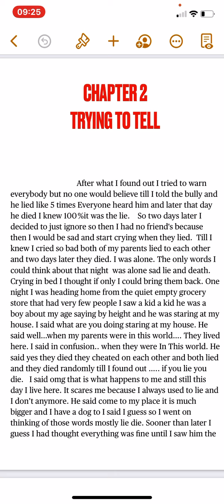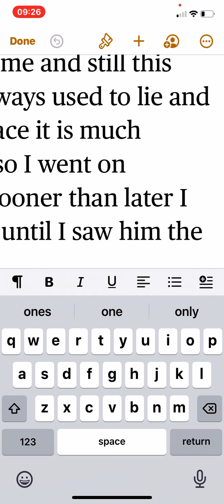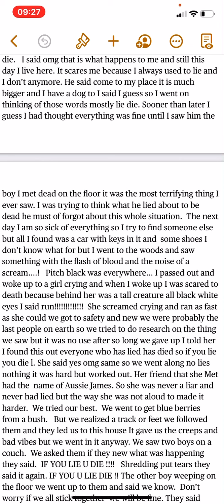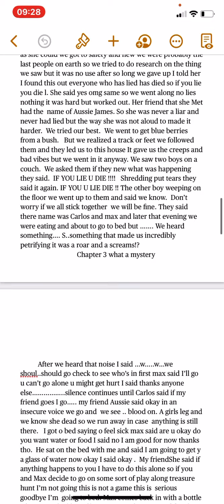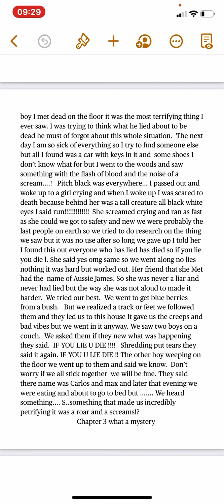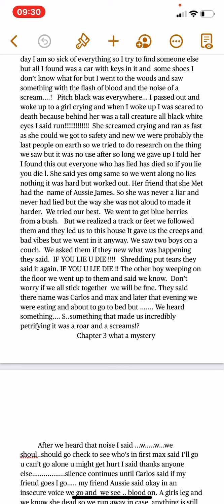Chapter two of if you lie you die for sleep